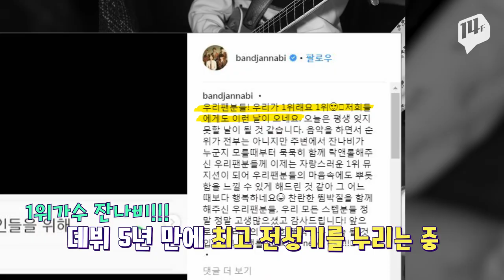레트로 취향 저격한 잔나비의 인기 비결 / 14F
제대로 대세 등극한 그룹사운드 '잔나비', 독특한 음악과 분위기로 꾸준히 음악활동을 이어왔는데요. 점점 입소문 타기 시작하더니 음원차트 1위, 전국투어 콘서트 매진까지 달성했습니다. 레트로 열풍 속 제대로 취향 저격한 잔나비의 인기비결과 빼놓을 수 없는 명곡 모아보기까지 함께해요!